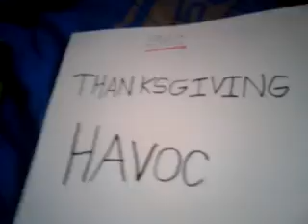SWC Thanksgiving havoc part 1